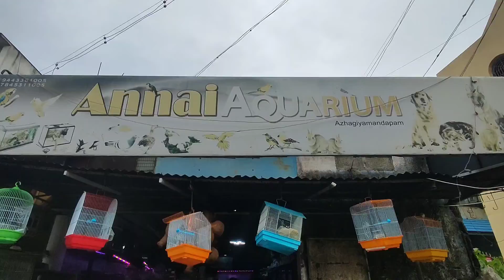Rare Fish Collections Exotic Fish/Cheapest Aquarium#fishtank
Rare Fish Collections Exotic Fish/Cheapest Aquarium
Pet shop review! Best Wholesale & Retail shop in Kanyakumari

Hi Guys,

In this video I have explore the pet shop which is on of the famous pet shop in kanyakumari.In the pet shop you can buy all pets at very cheaper rate.Here all pets are available.See the full video.

Address:
Annai aquarium
776X+V35, Main road, Azahiamandapam, Tamil Nadu 629167
Sun: 1:00pm – 9:00 PM

Love birds pair 200
Finches 200
African love bird pair 2500
cocktail pair 3000
Cat 8000
Dog 3000
zebra fish 20
widow fish 80
Gold fish 10 to 200
Red cap gold fish 500
Arowana fish 600-4 inch & 2000 10 inch
Fighter male100 female60
Feather fish 300
Flowerhorn fish 100to1000
Koi fish 20 to 5000
Oscar fish 100 to 2000
Sark 20
Natural plant 30 to 300
Imported fish tank 1000 to 1,00,000
Crab 60
Guppy food 20 to 300
Fighter food 20 to 150

Visit my Instagram : ashna2316

About the channel:Daily Update is a channel dedicated to Life Style,Craft, Travel, Cooking, Fishing and Fashion.We cover variety of topics like decor, health,vlogs, carving, gift tips all in tamil language.